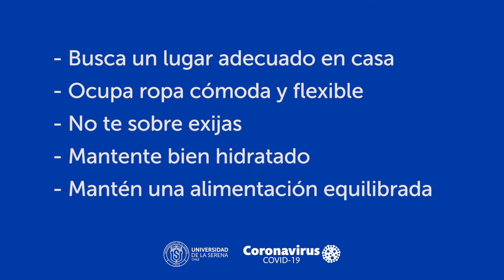[Covid-19] Ejercicios para hacer en casa - Primera parte